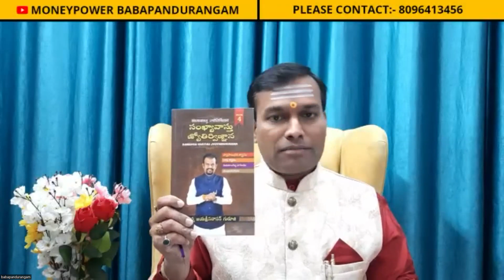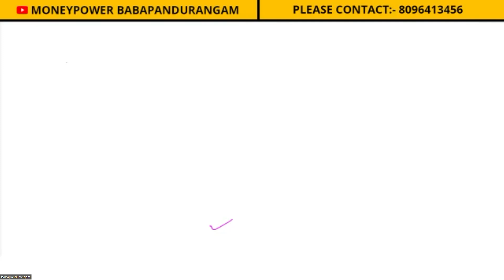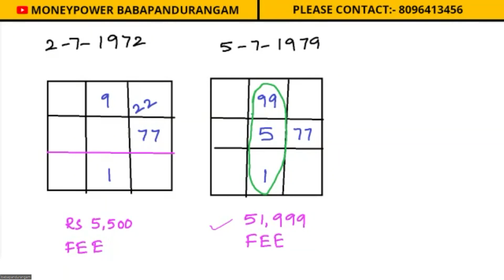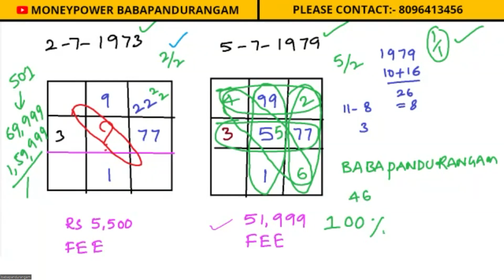best marriage for excellent life | Part1 | In Telugu By Babapandurangam.